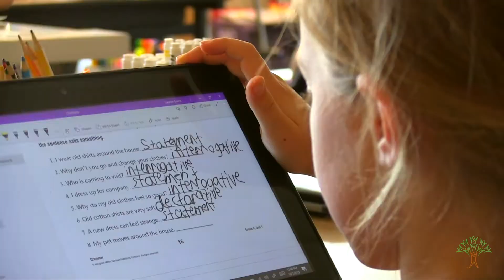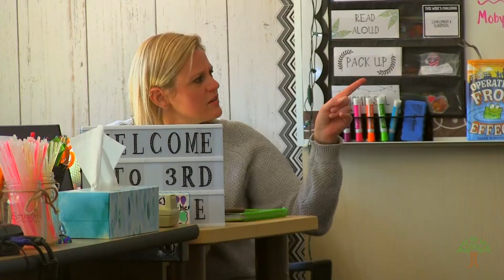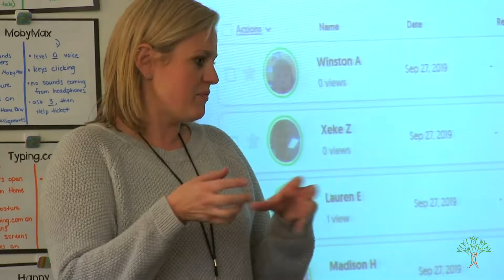Spokane Schools Technology Integration Initiative: Hutton Elementary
Last year, SpokaneSchools began implementing the Technology Integration Initiative 💻, with the goal of having every student in most grade 3-12 classrooms get their own laptop. We checked in with Mrs. Chaffins's 3rd grade class at HuttonElementary to see how laptops are changing the way kids learn.